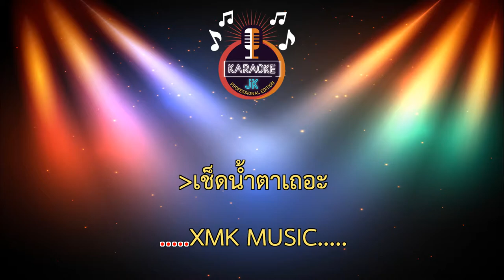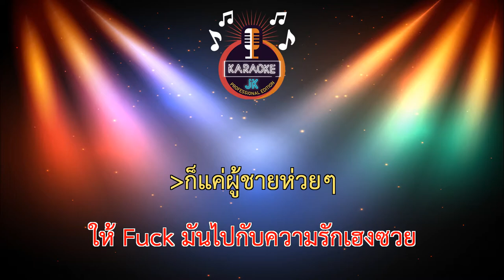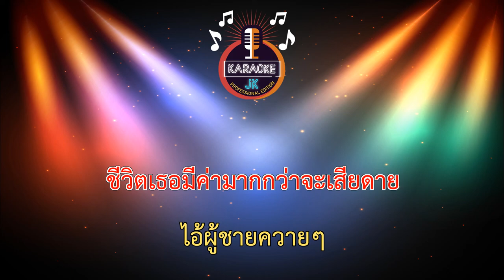ผู้ชายควายๆ (95-Bm) - แป้ง ณดา【 Cover By คาราโอเกะดนตรีสด 】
เพลง : ผู้ชายควายๆ
ศิลปินแป้ง ณดา Gps music
เนื้อร้อง : เก่ง วง เฟลม
ทำนอง : เก่ง วง เฟลม
เรียบเรียง : เก่ง วง เฟลม